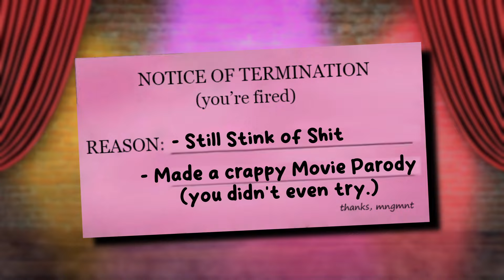The BAD Five Nights at Freddy's Movie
In this Video, me and the bois tried to survive Five Nights at Freddy's. This is the FNAF Movie only critics would love, as it requires us to stay in an office for 6 hours straight for 5 nights in a row.

Friends in the video:
Master Jim Dandy:

This could be huge for the both of us, as it allows me to find out what you guys like seeing, and you'll get what you came for, maybe even more. :]

Also, we respect each other here, so pls ignore any spam/hate and move on :] - Norm